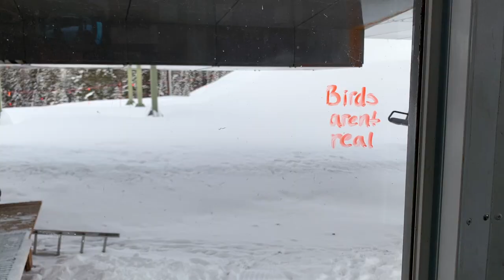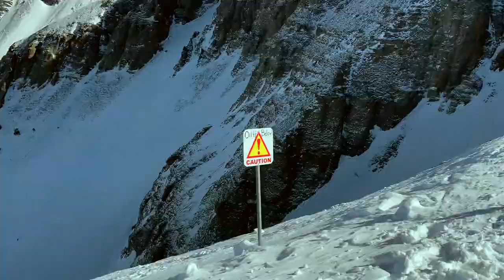Texas Crew: Telluride Ski Season 20/21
just a couple Texas Longhorns who decided to be liftys for a ski season